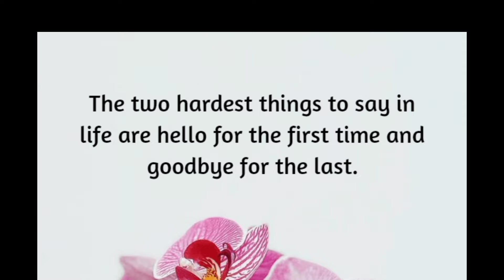My Farewell Ceremony by Labor Room Farwaniya Hospital, Ministry of Health Kuwait.